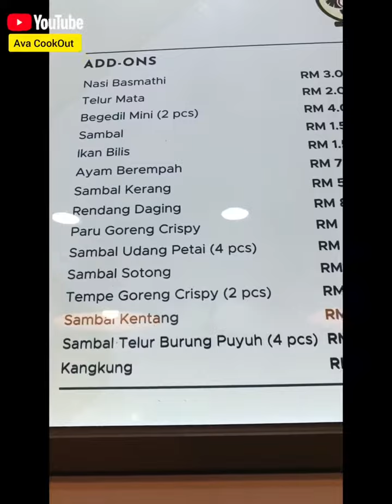NASI LEMAK BURUNG HANTU @ TAMAN TUN DR ISMAIL, Kuala Lumpur Malaysia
Just had an absolutely delightful dining experience at this hidden gem! The Nasi Lemak here is truly a cut above – the Ayam Berempah from ✨ Nasi Lemak Burung Hantu ✨ is a standout, impeccably seasoned and cooked to perfection. The sambal adds a perfect blend of spice and sweetness, elevating the dish to another level of flavor.

But what truly sets this place apart is not just the incredible food; it's the exceptional service from the staff. They're not only attentive and friendly but go the extra mile to ensure that every guest feels not just satisfied, but genuinely welcomed and well taken care of. Their hospitality is the secret ingredient that makes the whole dining experience unforgettable.

Now, here's a bold statement – this Malaysian Nasi Lemak beats the famed Village Park ( sorry VP !! )! And here's the kicker – they're open from 4 pm until 3 am! Perfect for those late-night cravings. This place is a solid 10/10 in my book, and I'm eagerly counting down the hours until I can return for another mouthwatering and satisfying meal!

Please check this latest restaurant in town
𝗡𝗮𝘀𝗶 𝗟𝗲𝗺𝗮𝗸 𝗕𝘂𝗿𝘂𝗻𝗴 𝗛𝗮𝗻𝘁𝘂 @ 𝗧𝗮𝗺𝗮𝗻 𝗧𝘂𝗻 𝗗𝗿 𝗜𝘀𝗺𝗮𝗶𝗹
⭐@nasilemakburunghantu⭐ at :

📍19, Lorong Rahim Kajai 13,
Taman Tun Dr Ismail,
60000 Kuala Lumpur,
 Wilayah Persekutuan Kuala Lumpur.